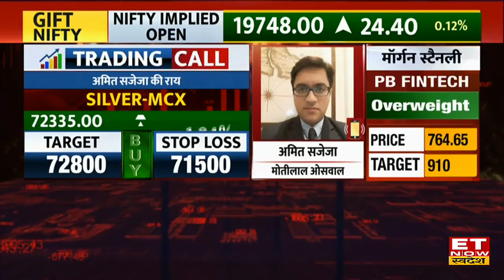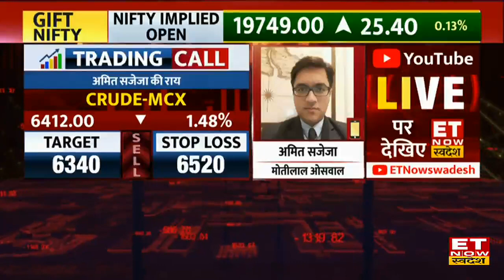Gold & Silver में किन स्तरों पर हैं Fresh Buying के मौके, Crude Oil की नर्मी का कैसे उठाएं फायदा?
Gold-Silver Price, Dollar Index Today, Crude Price Today, Gold Price, Silver Price, Commodity Update, Commodity Market Trading Tips
Motilal Oswal के Amit Sajeja से जानिए Commodity Market में आज कहां है खरीदारी और कहां है बिकवाली। Gold & Silver में आज किन Level पर करें खरीदारी ?  कैसी है Crude Oil की चाल चाल ? Base Metals में आज Expert ने दी Sell और Buy की strategy